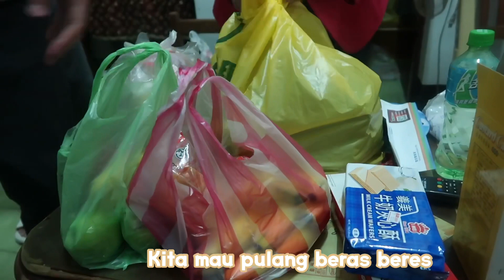PASANG SETIKER IMLEK⁉️AKHIR NYA PULANG KAMPUNG BERSIHIN RUMAH DI GUNUNG